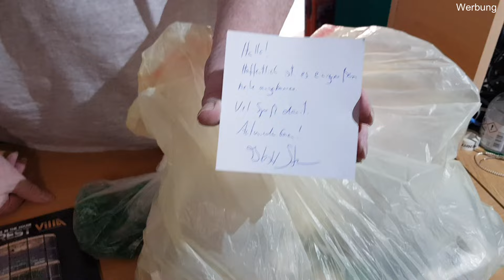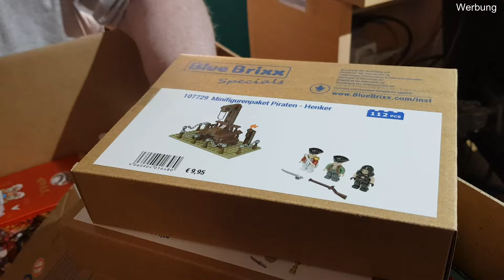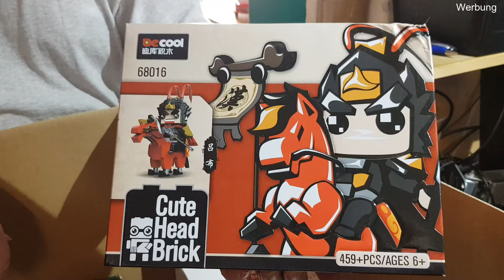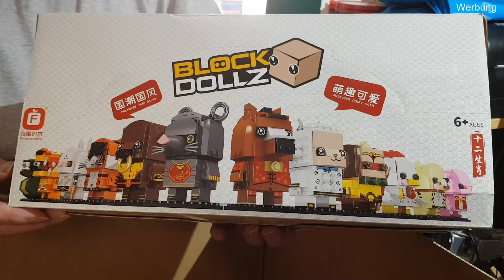BlueBrixx Haul vom 08.06.2024